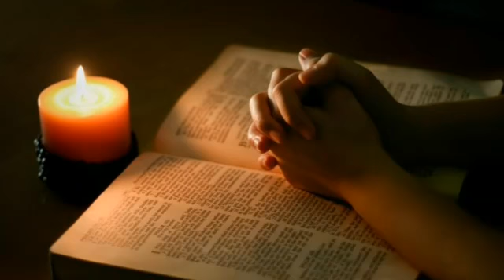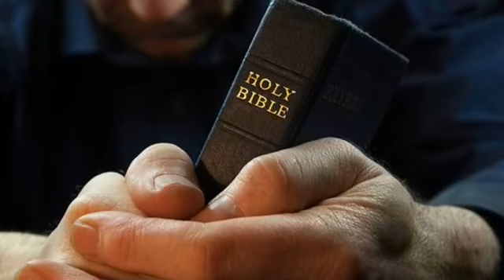Wednesday, March 20, 2019. CATHOLIC MEDITATION.